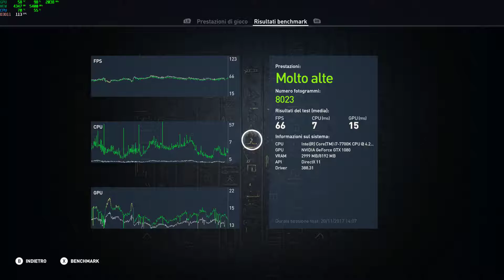Assassin's Creed Origins benchmark gtx 1080 i7 7700k 2k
resolution 2560x1440p 144hz gsync maxed out